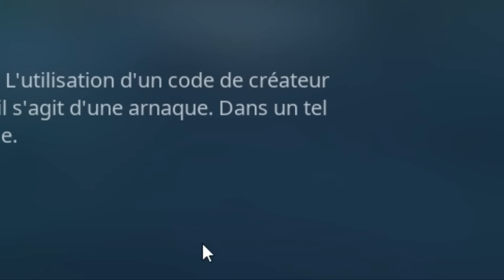Faire TOP 1 SEULEMENT avec un STUFF GRIS !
Salutations !
On se retrouve pour une vidéo où je dois jouer seulement avec un stuff gris !

METS LE CODE CRÉATEUR : 'SlydiZz'
💻 MA CONFIGURATION :
►Processeur : Ryzen 9 5950x
►Carte Graphique : Geforce RTX 4070 ti eagle 12Go OC
►Carte mère : MSI b550 tomahawk
►Mémoire RAM : Corsair Vengeance 2x16Go 3600Mhz cas 18
►SSD : Crucial P5 Plus 1TB
►Disque Dur : Seagate BarraCuda, 2 To
►Watercooling : DEEP COOL Castle 360EX
►Alimentation : RM1000x - 1000 Watts - 80 Plus Gold
►Boitier : Xigmatek Aquarius Plus (Noir)